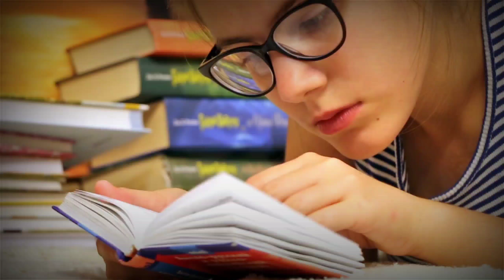Study Motivation || Best Study Motivational Video for students || best motivational video in hindi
Best📚Powerful Study Motivation ||Motivational Video For Students..